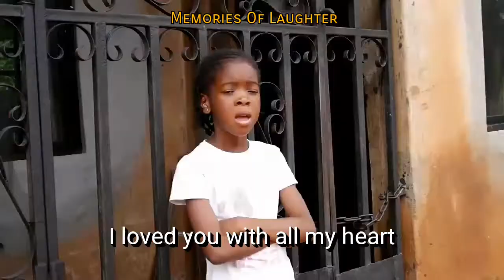Relationship Counsellor (Memories Of Laughter)(episode 57)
This is a very interesting and funny video